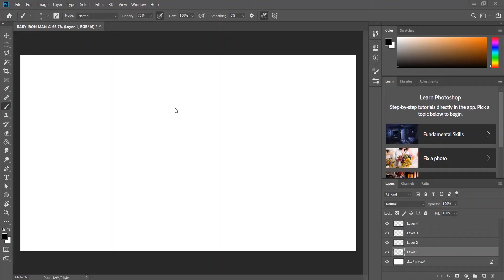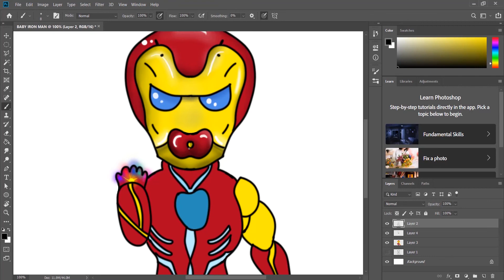How To Draw BABY IRON MAN | Drawing For Kinds | Baby Ironman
In this Photoshop Tutorial, Learn How To Make Essay Drawings. here is Baby Iron Man Drawing. The Drawing Is Simpl And Essy To Draw. The Drawing Is something caricature differently.

Happy Watching. . . ≧◉◡◉≦